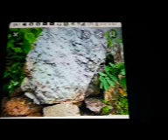다이아나 얼굴 수석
이 영상은 수석 입니다. 그런데 이 수석은 영국 왕세자비 이셨던 다이나아 왕세자비의 얼굴을 너무 많이 닮은 것 입니다. 너무도 신기한 모습 입니다. 그리고 이 다이아나 수석의 얼굴 모습은 약간 옆 모습으로 보이는데 이 얼굴 속에 또 다른 완전 옆 모습의 다이아나 얼굴 모습이 같은  얼굴 속에 겹쳐 있다는 것 입니다. 너무도 놀랍고 신기한 일입니다.